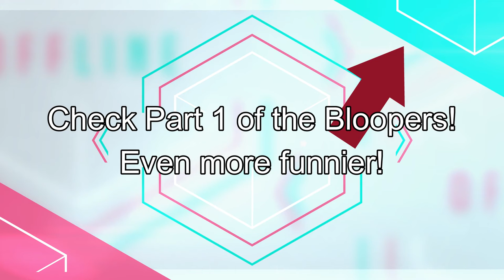Bloopers & BTS (UKK - Pentingnya Membuang Sampah Pada Tempatnya) - Part 2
note: BTS = Behind The Scenes

In this video:
Kevin Alden
Angelina Alexandra